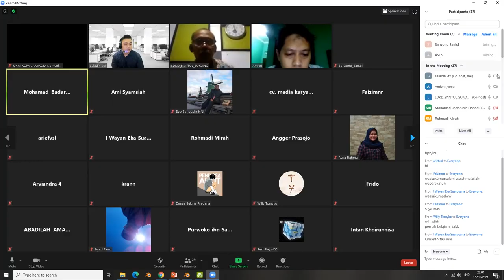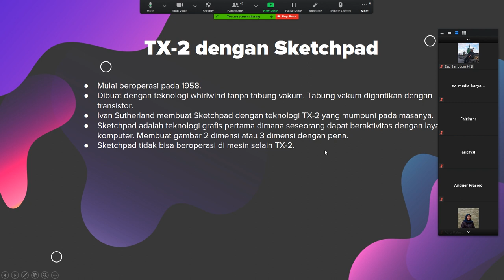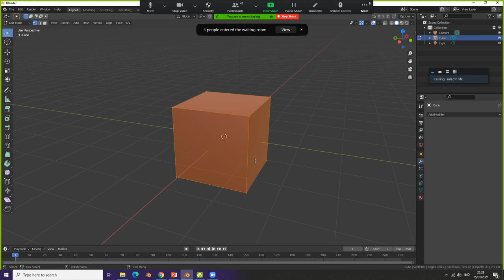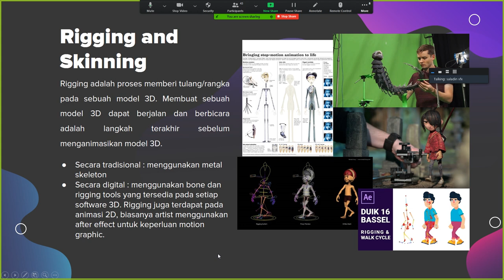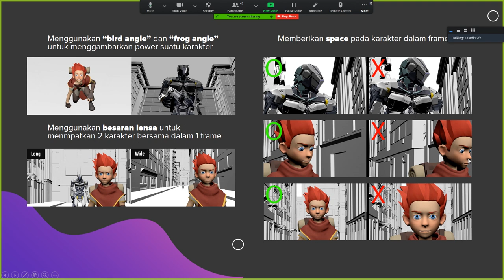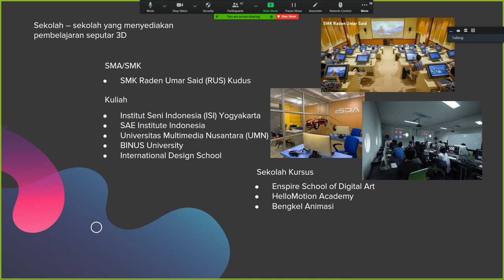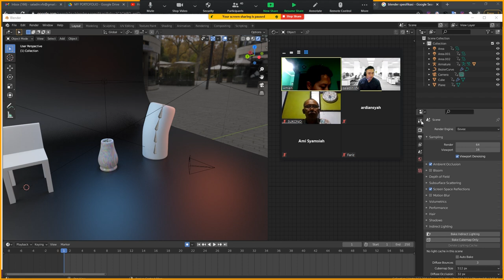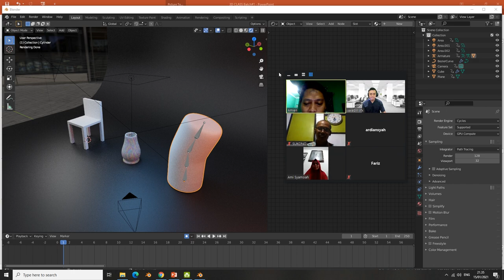PENGENALAN 3D DAN PERANNYA DI INDUSTRI KREATIF - 3D ONLINE CLASS Batch#1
Pada hari Jumat tanggal 15 Januari 2021 kemarin kita diundang sebagai tamu untuk mengisi kelas online yang berjudul "Pengenalan 3D dan Perannya Dalam Industry Kreatif." Disini creative director kita Shalahuddin menjelaskan dengan detail bagaimana 3D berperan dalam kemajuan industri kreatif dan apa aja kesempatan - kesempatan yang bisa diambil oleh para 3D Designer untuk bekerja di industri ini.

Supaya semua orang bisa tau materinya, kami memutuskan untuk ngupload versi recordnya supaya temen - temen disini bisa nonton dan bisa ikut memahami mengenai dunia 3D.